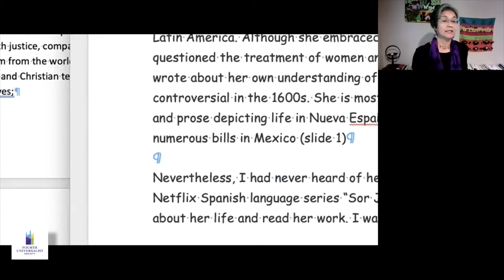Hidden Sources: Sunday Reflection and Discussion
Join us for a reflection on the lessons we can learn from Sor Juana Inés De La Cruz, in a message delivered by Rev. Claudia Jiménez.

Today’s podcast features the reflection from August 21st, 2022.

This podcast is part of our Sunday Reflection and Discussion series, where we share the reflections from our Sunday Services, with additional discussion about concepts found in the Service.

Timestamps to find what you are looking for:
Reflection : 00:07
Discussion: 17:20

Learn more about Fourth Universalist Society at 4thu.org